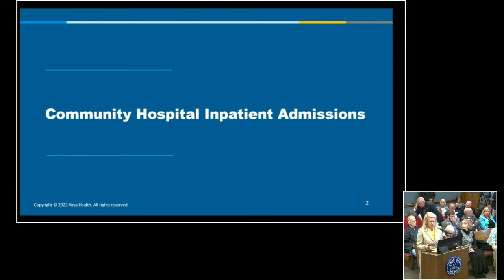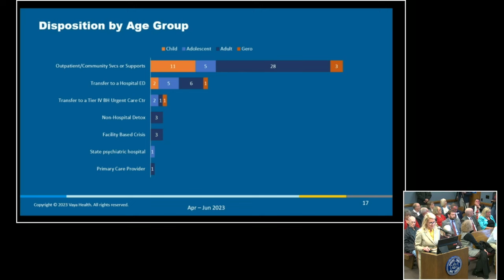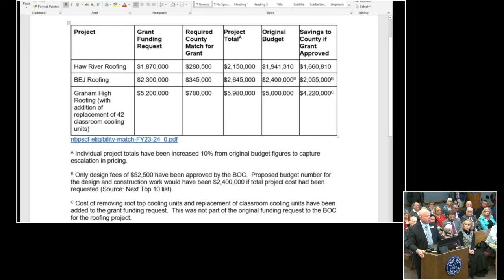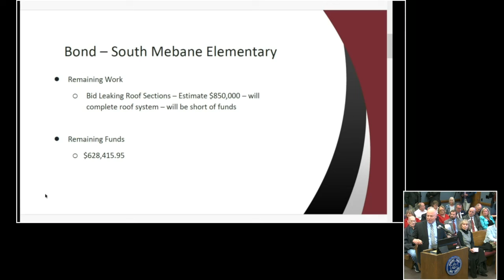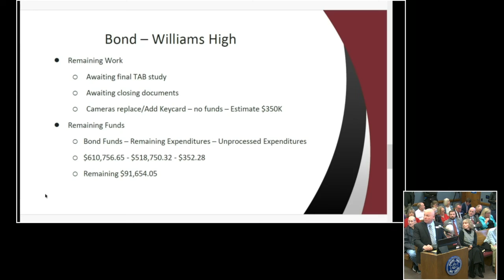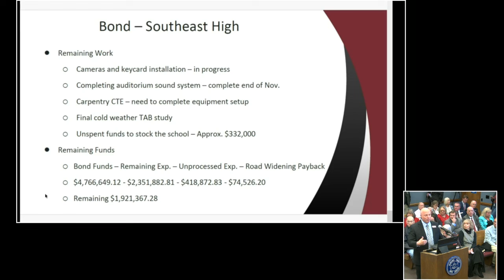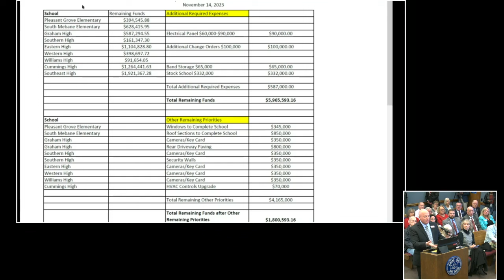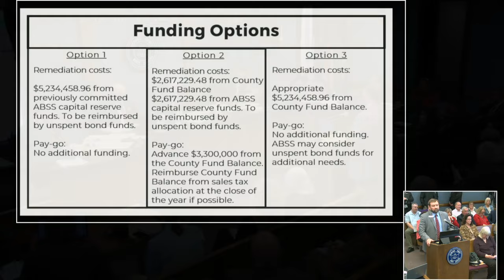December 4, 2023 Commissioners Meeting